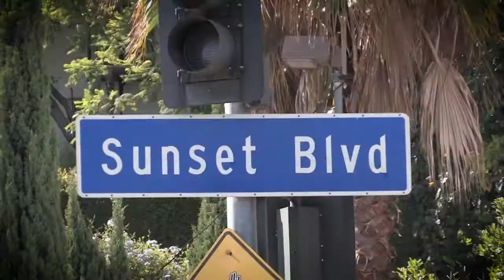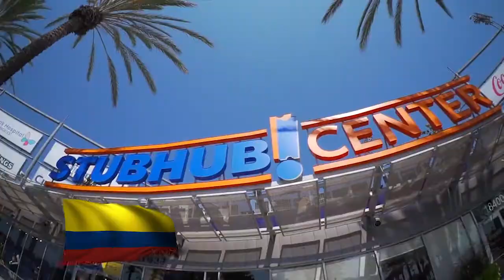ROMARIO LES DA LA BIENVENIDA A LOS CHARGERS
Romario el bolero de las estrellas da la bienvenida a Los Angeles a los Chargers en hollywood